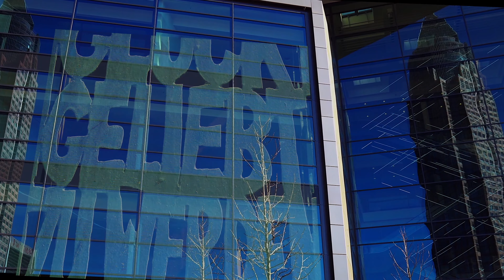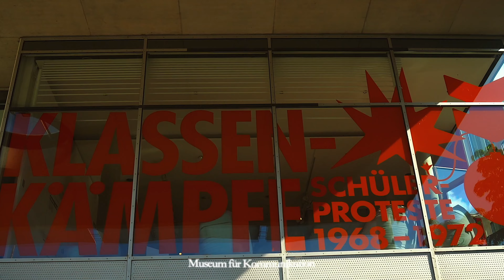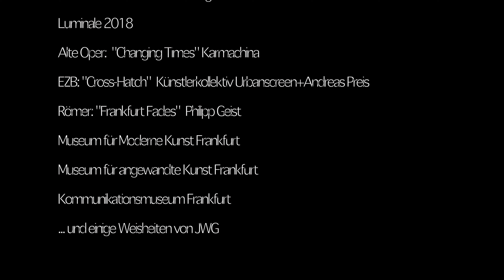Der Frankfurter Wecker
Frankfurt life and art
Very personal impressions of a very own city,
captured with the camera over a period of two years.